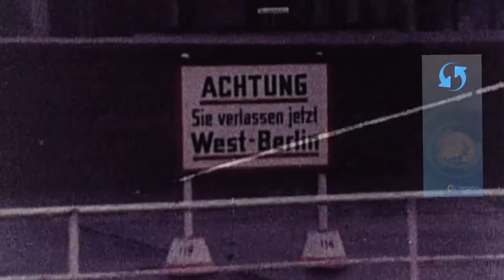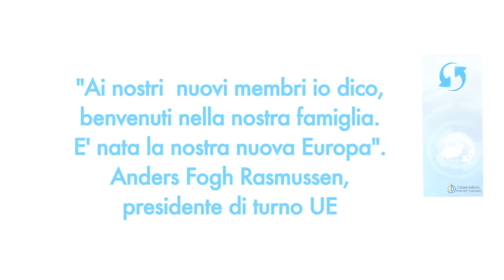Il Sogno d'Europa - ITALIANI ALL'ESTERO TV